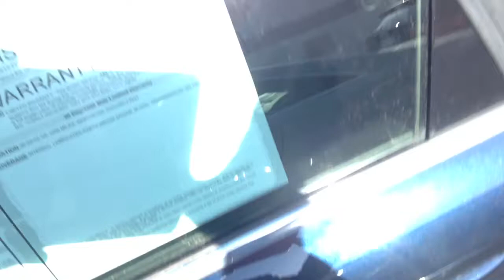2007 AUDI A4